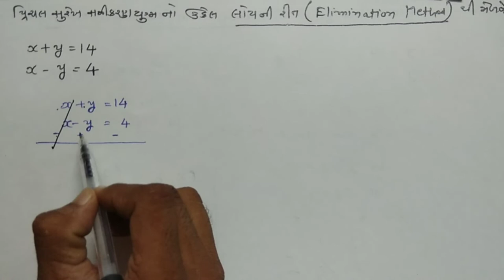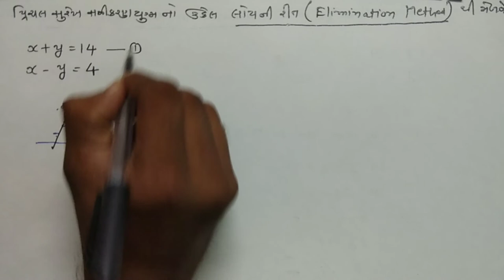આદેશ ની રીત V/S લોપ ની રીત | Substitution Method V/S Elimination Method | adesh ni rit lop ni rit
This video is very helpfull to all std 10 students.
Aa video ma dhoran 10 na vidhyarthi o drichal surekh samikaran ma 2 samikaran ne adesh ni rit thi ane lop ni rit thi kevi rite ukeli sakai teno khyal mali rehse.